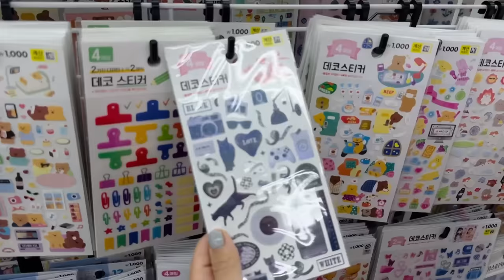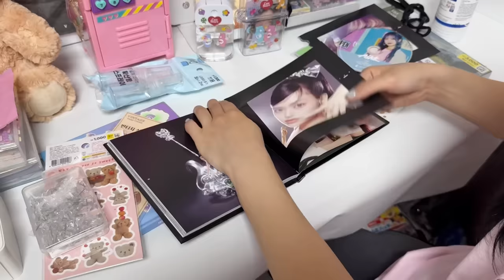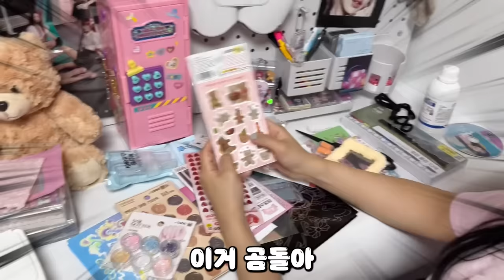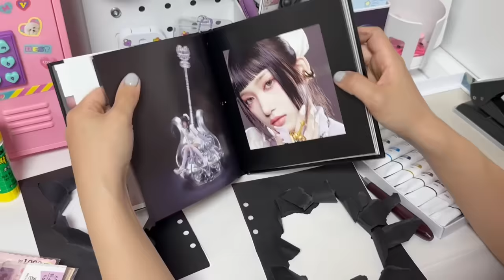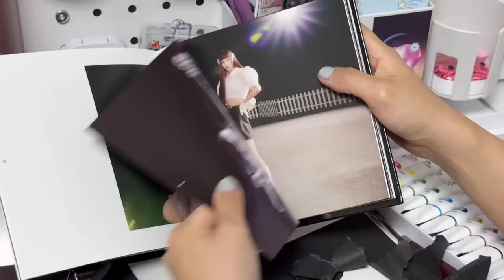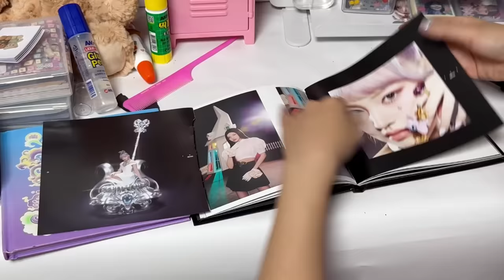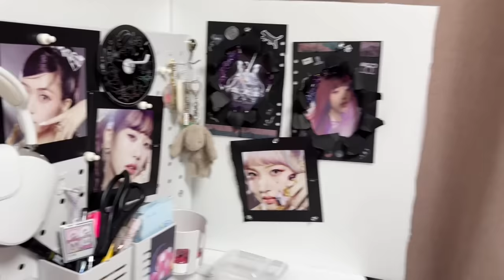다이소 꿀템으로 책상 꾸미기! 포토 앨범 다꾸 [오마이비키]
다이소 재품 꿀템 소개!